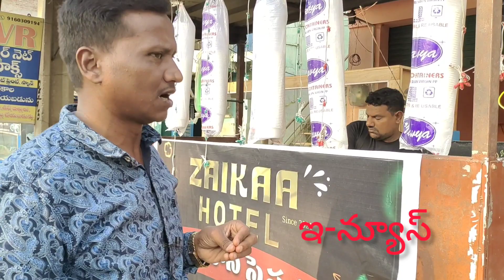కదిరి మదనపల్లి రోడ్డు జైకా చికెన్ మటన్ హలీం ఇడ్లీ వడ దోశ సెంటర్ రుచికరమైన ఆహారము ,మంచి వంటలు